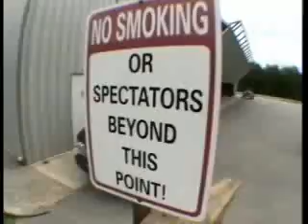Skydiving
Taking Nate surprise skydiving this past April.